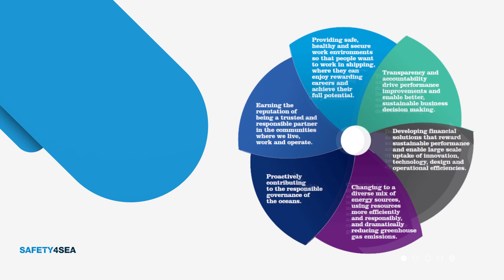Sustainable Shipping Initiative (SSI) receives SAFETY4SEA Sustainability Award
Sustainable Shipping Initiative (SSI) received SAFETY4SEA Sustainability Award, sponsored by Latsco Marine Management Inc, for bringing together leading companies in the maritime sector to create a sustainable and successful shipping industry by 2040 addressing shipping industry’s social, environmental and economic impacts.